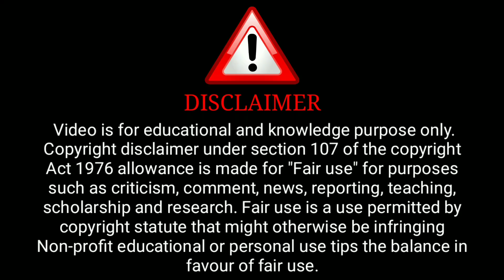Rajni Kaand Trailer Review | Cineprime Series | Ridhima Tiwari New Series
Credit : Cineprime Channel

              ( Cineprime Aap)

ˍˍˍˍˍˍˍˍˍˍˍˍˍˍˍˍˍˍˍˍˍˍˍˍˍˍˍˍˍˍˍˍˍˍˍˍˍˍˍˍˍˍˍˍˍˍˍˍˍˍˍˍˍˍˍˍˍˍˍˍˍˍˍˍˍˍˍˍˍˍˍˍˍˍˍˍˍˍˍˍˍˍˍˍˍˍˍˍˍˍˍˍˍˍˍˍˍˍˍˍˍˍˍˍˍˍˍˍ